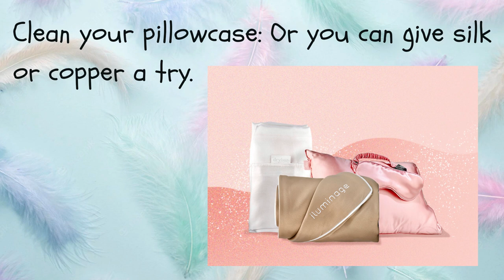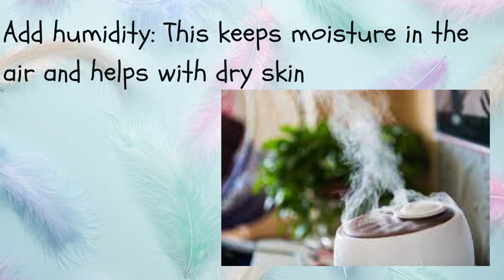At-home skin care tips | 10 At Home Skincare Tips for Glowing Skin | 10 Easy Steps at Home